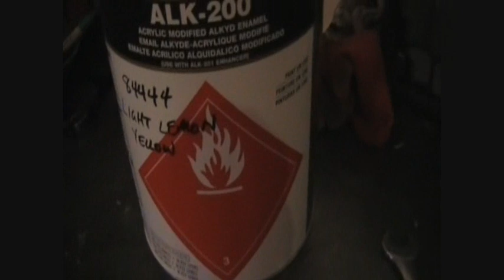Car painted in 3 days Project Mustang Drag Car Day 3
Me painting my 1989 Mustang Lx 5.0 drag car after only 3 days of prep work.
Looks great for my first paint job.